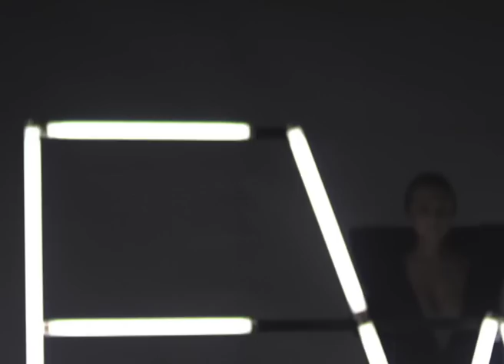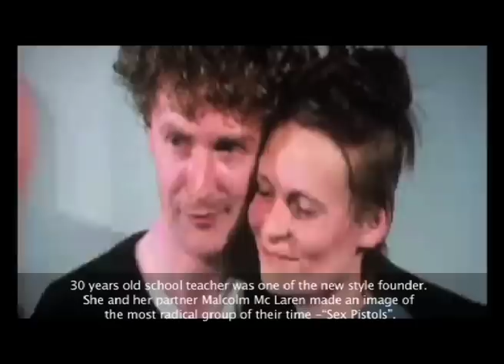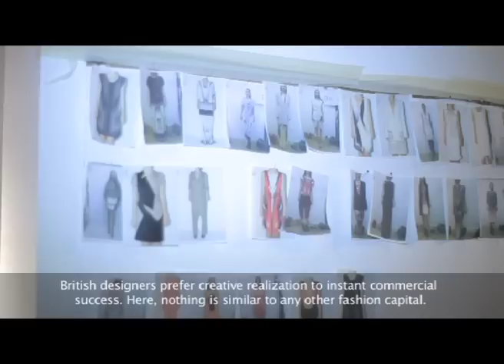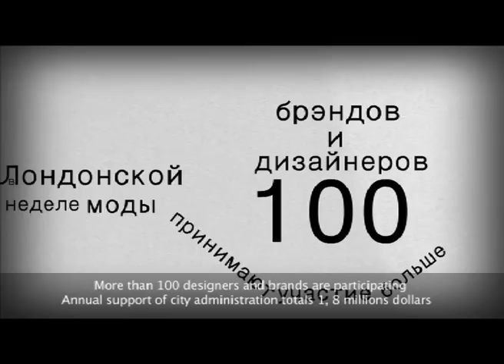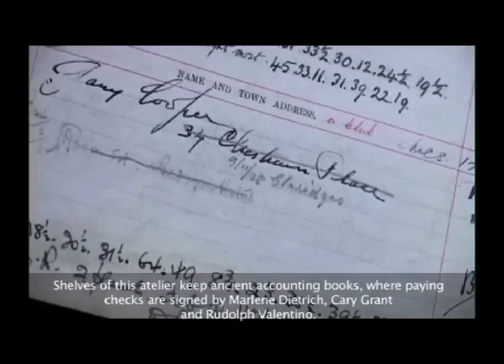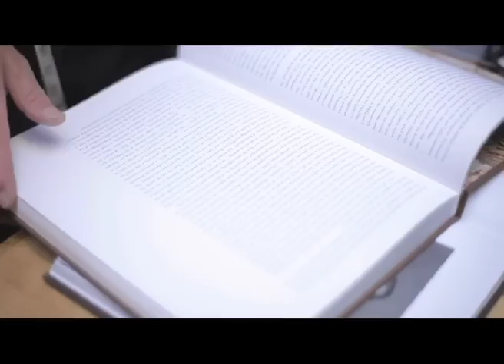London Documentary Part 1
"Fashion Week with Daria Shapovalova" continues to reveal the whole diversity of world's major fashion capitals. Series of documentaries is dedicated to the style of New York, London, Milan and Paris. 'Fashion Week' helps each viewer to feel oneself behind the scenes of modern fashion world. TV-host and organizer of Mercedes Benz Kiev Fashion DaysDaria Shapovalova introduces viewers to the most fashionable citizens, famous designers, studios and workshops.

In the first part of the documentary about London, you will learn the history of fashion house Vivienne Westwood, stories of young British designers Jean-Pierre Braganza and Michael Van der Ham. Moreover, you will discover what is more valuable for British fashionistas -- personal style or fashion trends. Daria Shapovalova will tell about British conservatism that comes along with innovative approach to fashion.

You'll see an exclusive report from Savile Row street, where the oldest studio Anderson & Sheppard co-exist with their young colleagues Cad & the Dandy. You will be able to hear the opinions of such prominent  fashion expert as Hilary Alexander, Tim Blanks and Imran Amed about the place, where it's easier to start the career of fashion designer.